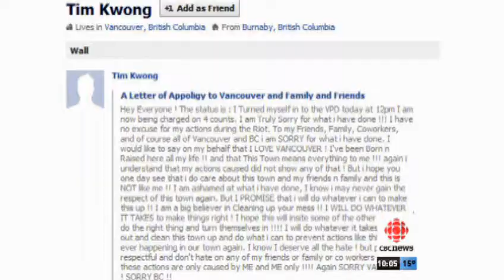Unsung Heroes | CBC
As the riot leaves a black mark on Vancouver's reputation, the CBC shines the light on unsung heroes.